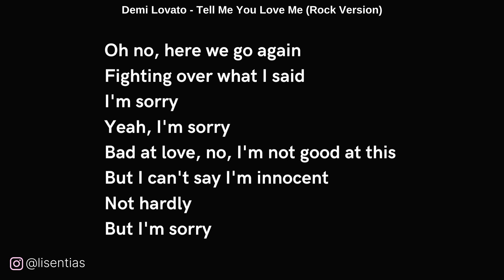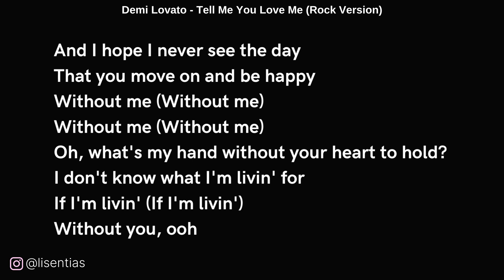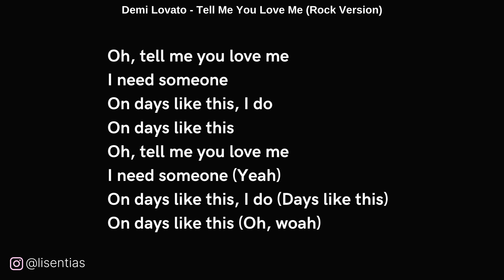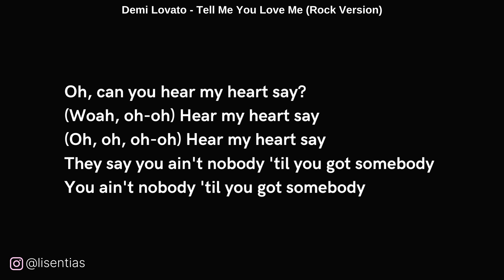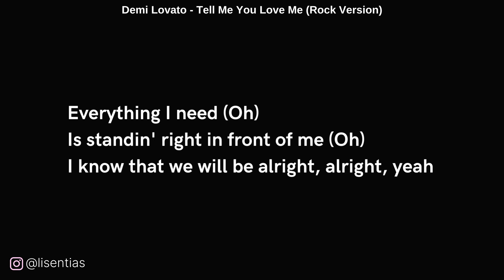Demi Lovato - Tell Me You Love Me (Rock Version) | Lyrics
Lyrics

[Verse 1]
Oh no, here we go again
Fighting over what I said
I'm sorry
Yeah, I'm sorry
Bad at love, no, I'm not good at this
But I can't say I'm innocent
Not hardly

[Pre-Chorus]
And all my friends, they know and it's true
I don't know who I am without you
I got it bad, baby
Got it bad

[Chorus]
Oh, tell me you love me
I need someone
On days like this, I do
On days like this

[Post-Chorus]
Oh, can you hear my heart say?
(Woah, oh-oh)
They say you ain't nobody 'til you got somebody
You ain't nobody 'til you got somebody

[Verse 2]
And I hope I never see the day
That you move on and be happy
Without me (Without me)
Oh, what's my hand without your heart to hold?
I don't know what I'm livin' for
If I'm livin' (If I'm livin')
Without you, ooh

[Pre-Chorus]
All my friеnds, they know and it's true
I got it bad

[Chorus]
Oh, tell mе you love me (Ooh)
I need someone

[Post-Chorus]
(Woah, oh-oh)
My heart's like
(Woah, oh-oh) Ooh

[Bridge]
Everything I need
Is standin' right in front of me
I know that we will be alright, alright, yeah
Through the ups and downs
Baby, I'ma stick around
I promise we will be alright

[Chorus]
I need someone
I need someone (Yeah)
On days like this, I do (Days like this)
On days like this (Oh, woah)

[Post-Chorus]
(Woah, oh-oh) Hear my heart say
(Oh, oh, oh-oh) Hear my heart say

[Outro]
Everything I need (Oh)
Is standin' right in front of me (Oh)